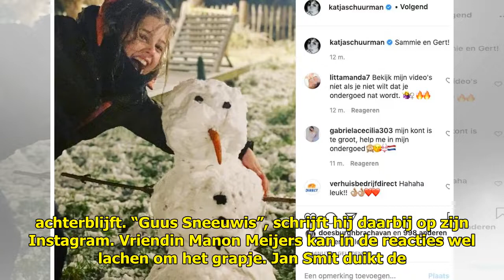Bekende Nederlanders genieten van de sneeuw - Ditjes & Datjes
Ook heel bekend Nederland heef...